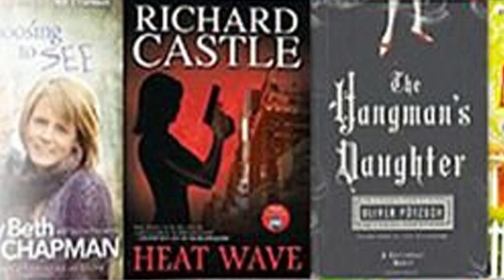有声精读 [2023 新书]《诺兰变奏曲》诺兰独家授权, 亲自参与的自传！唯一真正理解诺兰的方法！ 有声书解读 听书 | 声閲書軌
《诺兰变奏曲》
作者: [英] 汤姆·肖恩
原作名: The Nolan Variations: The Movies, Mysteries, and Marvels of Christopher Nolan
出版年: 2023-9

★★★★内容简介★★★★

《奥本海默》《信条》《敦刻尔克》《星际穿越》《盗梦空间》、《蝙蝠侠》三部曲导演，坐拥票房、口碑、话题度，当代最有号召力的全球商业大片导演

克里斯托弗·诺兰电影全书

唯一一本诺兰独家授权、亲身参与、当面受访，全方位完整回顾创作生涯的深度揭秘之作

★★★★作者简介 ★★★★

著者

汤姆·肖恩（TomShone），著名影评人，曾供职于《星期日泰晤士报》。文章亦曾发表于《纽约客》《纽约时报》《泰晤士报文学增刊》《经济学人》《Vogue服饰与美容》等报刊。其他已出版著作有《马丁·斯科塞斯：电影人生》（Martin Scorsese: A Retrospective）、《大片：好莱坞如何学会停止恐惧并爱上暑期档》（Blockbuster: How Hollywood Learned to Stop Worrying and Love the Summer）等。现居布鲁克林。

【版权声明】：
我司发现, 有多个频道已经搬运了大量我司旗下工作室出品的音频作品, 所以再次特
此声明:
此频道音频由 ’有声书轨‘ 工作室录制的《每天听本书》专题节目。在任何情况下, 未经许可不得复制、转载或进行其他商业行为。一经发现，我司必将追究其法律责任。